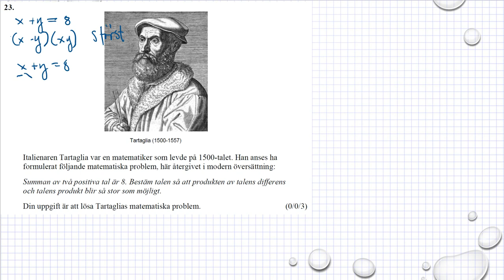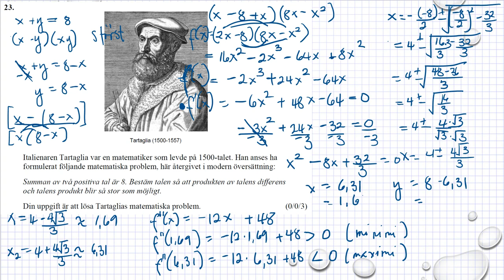Gamla nationella prov i Ma 3c Ht2012 uppgift 23